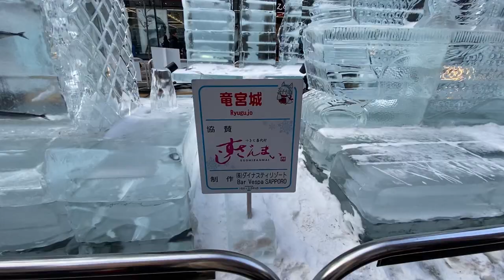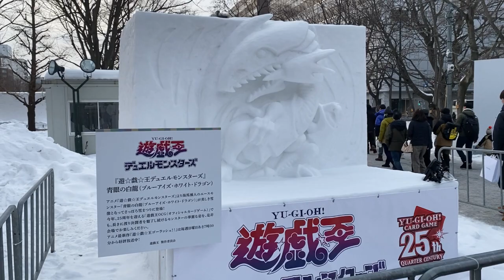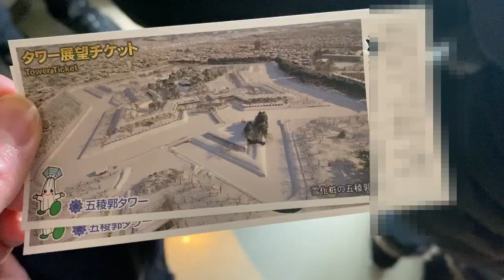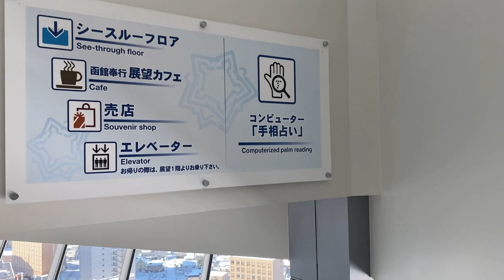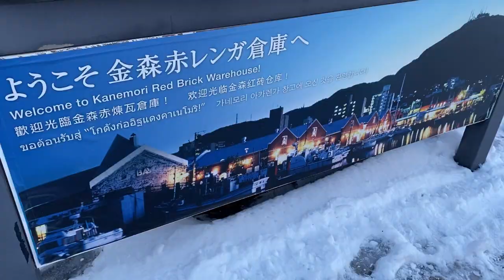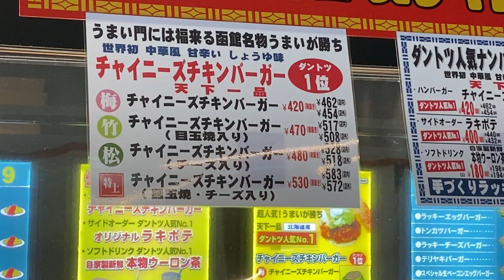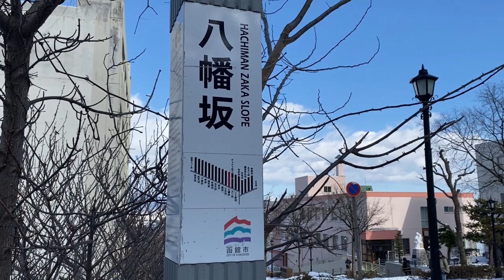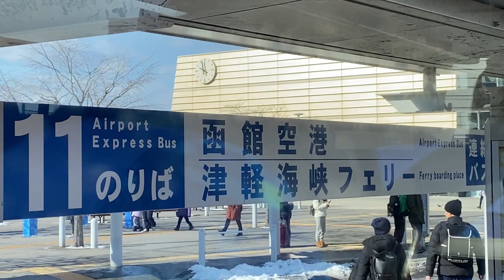【北海道旅行】さっぽろ雪まつりと函館観光２泊３日の旅、２月の雪国を満喫して来ました♪/vlog/hokkaodo/hakodate/trip/japan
こちらは、さっぽろ雪まつりと函館観光の様子を紹介したvlog動画です。
2月ごろ北海道へ旅行へ行かれる方や、雰囲気を知りたい方などの参考となれば嬉しいです♪

※字幕はonにしてお楽しみください！

都内では中々経験できない真冬の北海道の雪景色。
たくさんの個性が詰まった雪まつりや五稜郭、函館山など、北海道ならではの王道観光をして来ました。
これでも暖冬のようで、雪は少ないと現地の方がおっしゃっていましたが、白銀の景色を堪能することができました♪

今回の函館旅行で宿泊したホテルのついては、別の動画をアップする予定です。

=今回観光したスポットの公式ページです。=

■らーめん信玄 南6条店(北海道サブスクリプション)

=チャプター=
opening 0:00~
らーめん信玄 1:38~
さっぽろ雪まつり 2:21~
函館到着 6:20~
五稜郭タワー 7:06~
金森赤レンガ倉庫 14:57~
ラッキーピエロ 17:20~
八幡坂 19:50~
函館ロープウェイ 20:45~
まるかつ水産(寿司) 22:26~
ending 23:06~